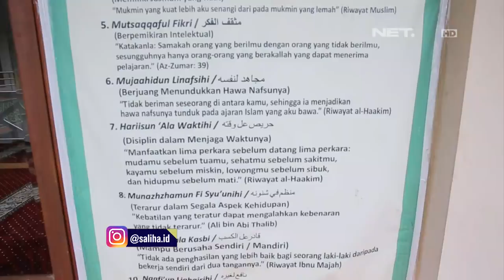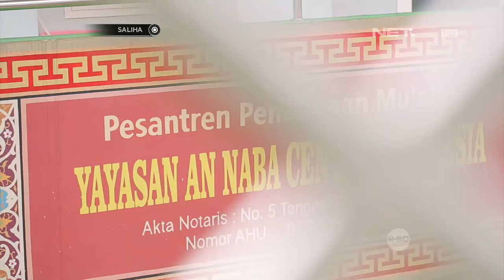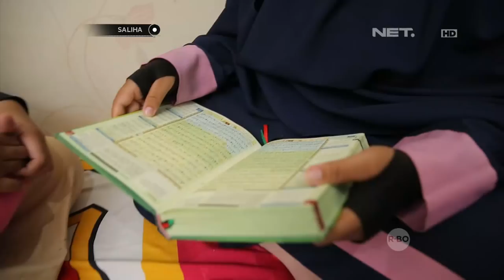SALIHA - Yayasan An Naba Center yang Bertujuan Untuk Memberikan Ilmu Agama ke Para Mualaf